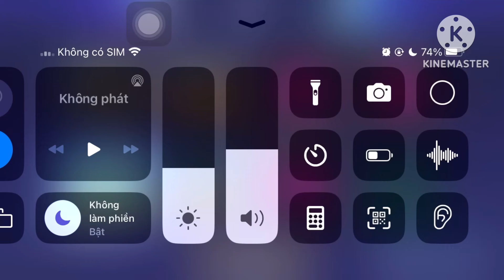zing speed mobile | Siêu phẩm xe A mà lớp xe D với 3 skill siêu độc lạ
Nhớ ủng hộ mình làm cách phần với thiệu game
Đừng quên chia sẻ cách liếp cho mình
Cho một like khi xem xong
Đăng kí cho mình nha
Xin cảm ơn nhiều
 (*^﹏^*) Y(^_^)Y
Ứng dụng mà mình làm video nè link luôn nha
link để tải phần miền giả lập nè lick tải thứ 2 nè